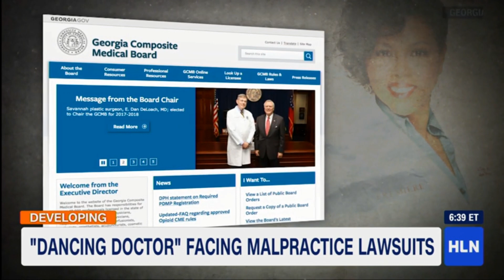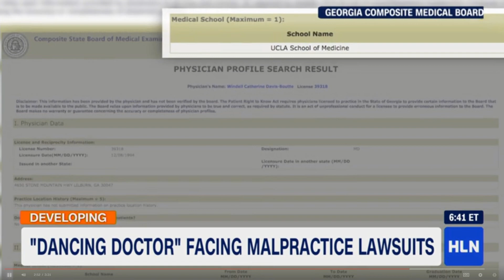BTV May 29 1 Output 1